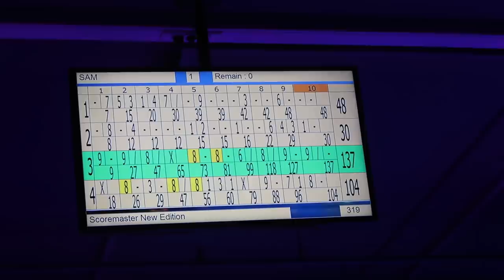DIT LOOPT MIS 😼 | TALISAM TV #137